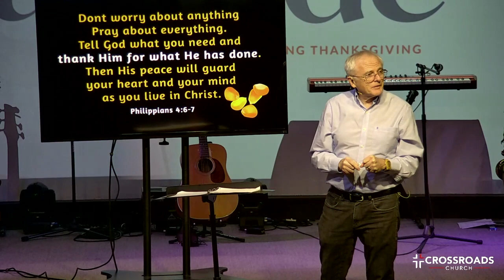2_Gratitude-Rick Malm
The Power of an Attitude of Gratitude
"It was concluded that all great and honorable actions are accompanied with great difficulties that must be undertaken and overcome with greater courage."

"Whatever great dangers and difficulties lie ahead would, through the help of God, with fortitude and patience, be either overcome or endured."